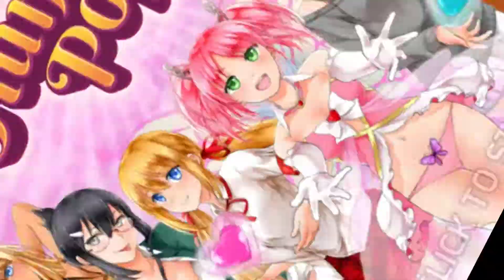LOOK AT THEM TITS! | Hunie Pop Part 1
Back with a new series, Hunie Pop! Starring CalibPandaBear, KeyPinMaxos and GMPrime! Watch as we mingle with all the single ladies :3

Edited by KeyPinMaxos